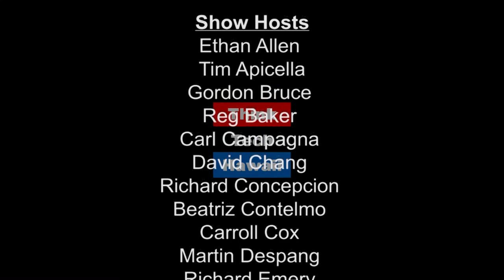An Update on More at CMore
The CMORE program ended the maximum 10-yr funding (plus one year of no cost) from NSF on July 31, 2017.  The major legacy of CMORE is the Simons Collaboration on Ocean Processes and Ecology (SCOPE), a larger and much more 'high risk big potential payoff for knowledge and discovery' project which is in year 4 of a planned 10-yr funding horizon.

Then there is HOT, the Hawaii Ocean Time-series program at Station ALOHA that was created by Dave Karl and Roger Lukas in 1988, and which will be celebrating its 30th year and 300th cruise to Station ALOHA  in 2018.  Dave has submitted a new 5-year proposal to extend HOT funding from NSF through 2023.  We will talk about these, the Big Three: HOT, CMORE and SCOPE; they are all inextricably interconnected and complementary.